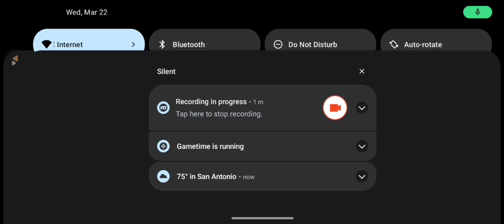Banjo and Kazooieieieieieieie Part 7: The Redemption Arc: Quality Or Quantity?